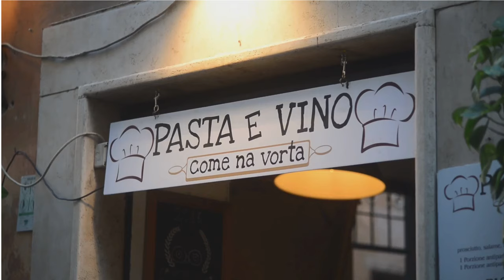TOP 10 Things to do in ROME - [2024 Travel Guide]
Are you on the lookout for the top activities to experience in Rome, Italy? We've created a list of 10 must-see spots for your visit to the Eternal City! This Rome travel guide will lead you through iconic sites such as the Trevi Fountain, Roman Forum, Vatican City Museums, St. Peter's Basilica, among other captivating Rome attractions. Rome, as the bustling capital of Italy and its most populated city, demands a minimum of 2 to 3 days for a fulfilling exploration.

If you're gearing up for a Roman adventure in the coming years, ensure you watch this video! We'll steer you through all the essential information about the city, from premier attractions to parks.

In this video, you’ll see the Top 10 Things to do in Rome - [2024 Travel Guide]. The suggestions are based on our several exciting trips to Rome. Here are our top 10 picks:
0:00 - Intro
0:37 - 10. Vatican
2:08 - 9. Fontana di Trevi
3:12 - 8. Castel Sant'Angelo
4:10 - 7. Pantheon
5:16 - 6. Roman Forum
6:07 - 5. Spanish Steps
6:57 - 4. Trastevere
7:48 - 3. Piazza Navona
8:36 - 2. Villa Borghese
9:23 - 1. Colosseum
10:50 - Outro